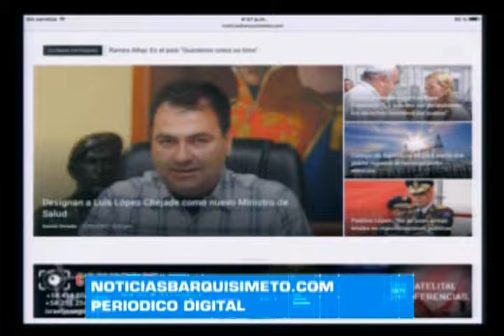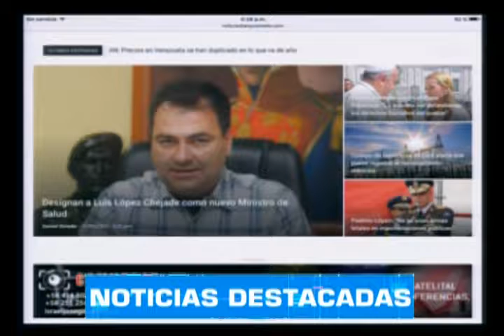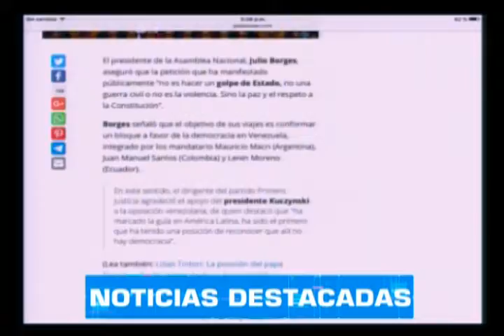NB TV - (Emisión Estelar) - Jueves 11/05/2017 - 1/4